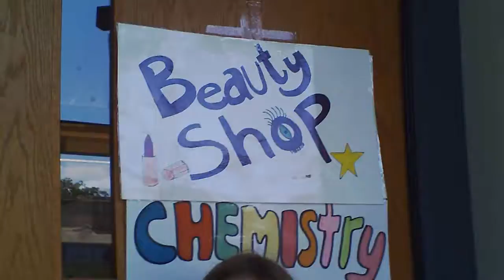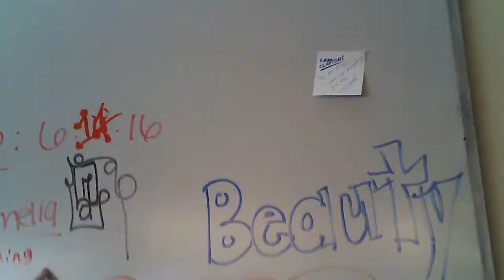Our Periods Session 1